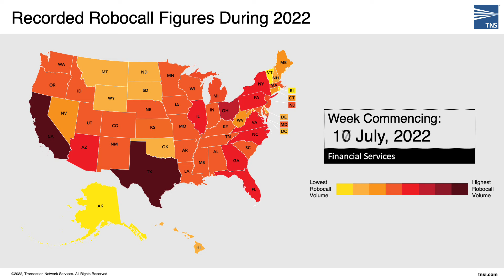TNS Robocall Protection Recorded Scam Robocalls by Volume for January - September 2022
For more information on how you can enhance subscriber security with TNS robocall protection solutions,